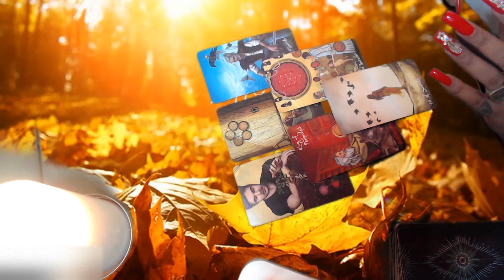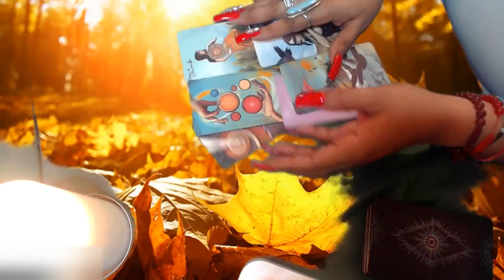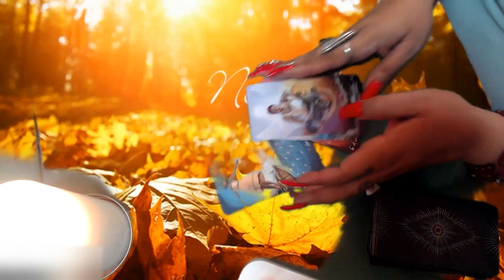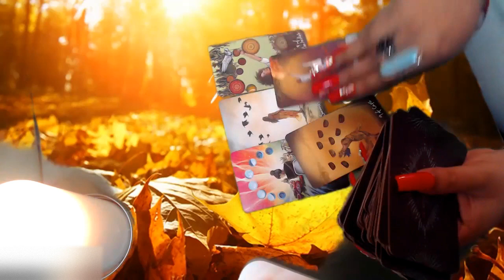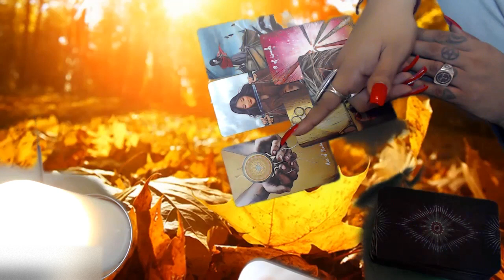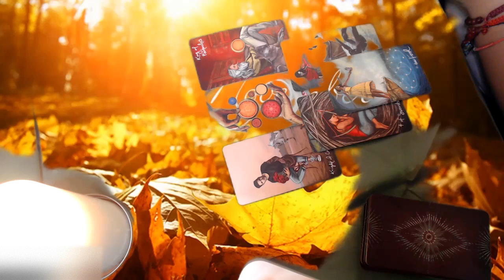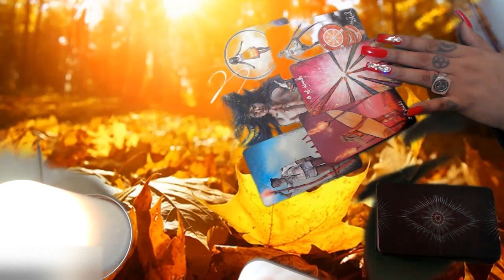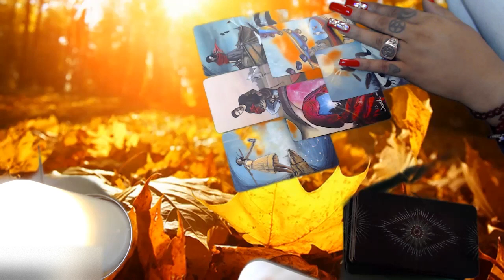NOVEMBER 2022 PREDICTIONS "ALL SIGNS"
Hello my lovelies welcome back to the tarot monthly readings for November 2022 for all signs!

3 Card Reading
30 Min Reading
1 Hr Reading